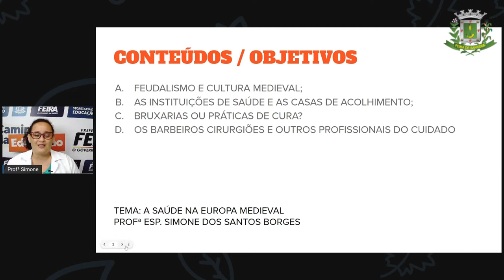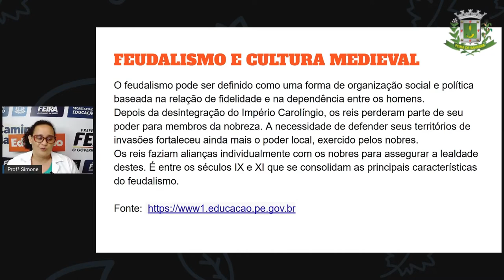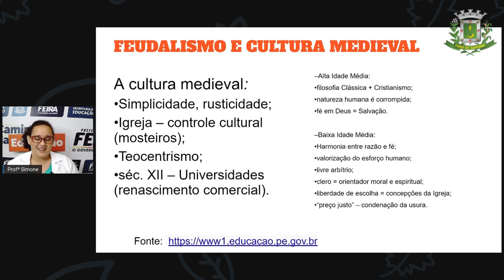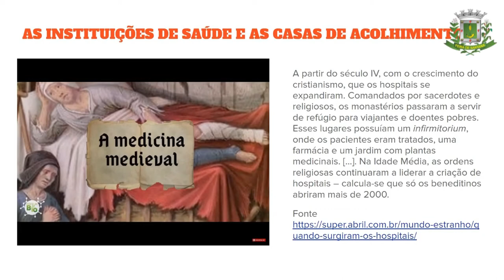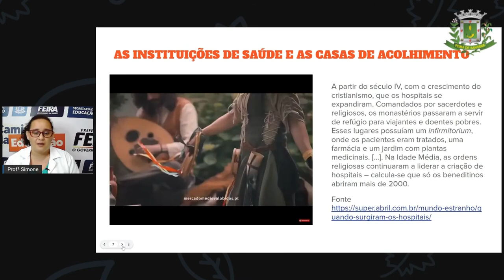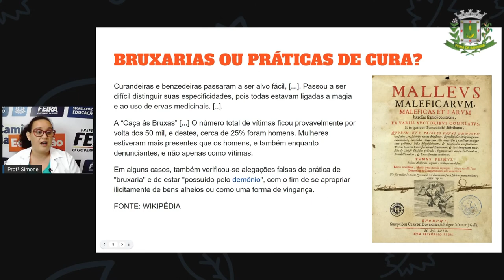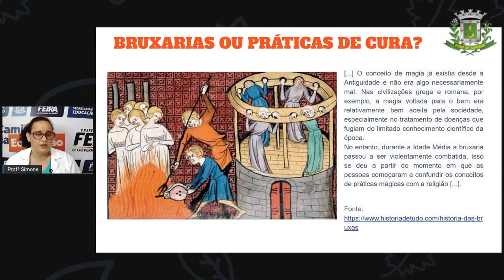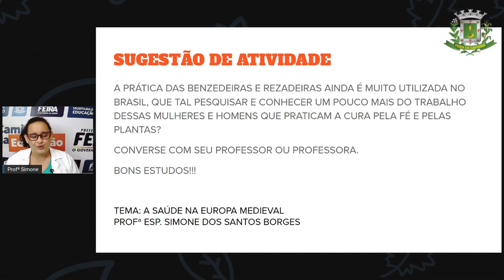2º SEG ESTÁG V AULA 23 HIST A saúde na Europa Medieval SIMONE